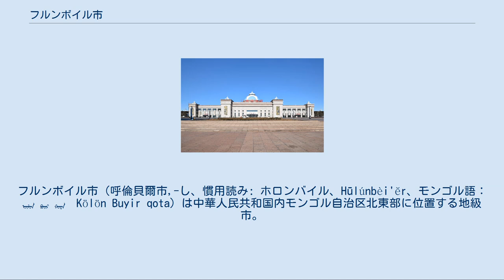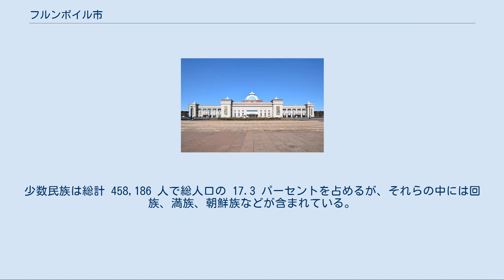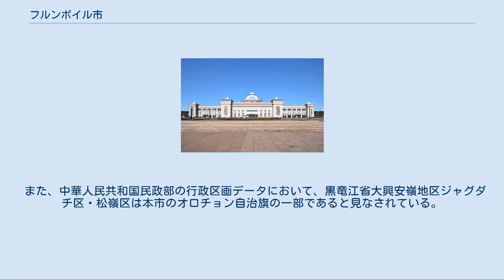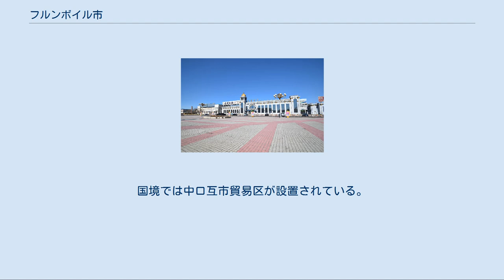フルンボイル市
フルンボイル市（呼倫貝爾市,-し、慣用読み: ホロンバイル、Hūlúnbèi'ĕr、モンゴル語： ᠬᠥᠯᠥᠨ ᠪᠤᠶᠢᠷ ᠬᠣᠲᠠ　Kölön Buyir qota）は中華人民共和国内モンゴル自治区北東部に位置する地級市。
市名はモンゴル語で、地区に含まれる湖であるフルン湖（呼倫湖）とボイル湖（貝爾湖）に因む。
東西 630 キロメートル、南北 700 キロメートル、総面積 253,000 平方キロメートルで、山東省、江蘇省の面積の総和より大きい。
人口約 2,650,000 人。
 市域を南北に大興安嶺山脈が走り、嶺西地域と嶺東地域に分ける。
嶺西地域はモンゴル平原に隣接する。
南部は内モンゴル自治区の興安盟（ヒンガン・アイマグ）、東部は嫩江を境界として黒竜江省と接し、北部および北西部はアルグン川を境界としてロシア連邦、西部および西南部はモンゴル国と接する。
 内陸性の気候のため、冬季は厳しい寒さとなる。
2014年1月10日の冷え込みでは、市内の観測地点で摂氏氷点下46.1度を観測した。
 伝統的な部族集団としては清のソロン八旗に含まれたエヴェンキ、オロチョン、ホーチン・バルグ（陳バルグ）、ダグールと、バルグ八旗に編成されていたシネ・バルグ（新バルグ）がいた。
このうちホーチン・バルグ、シネ・バルグは中華人民共和国の民族識別工作によりモンゴル族に編入されたが、同じモンゴル系でもダグールは単独でダグール族（ダウール族）とされた。
 中華民国期以降爆発的に進んだ漢族の流入により、現代では漢族が人口の大部分を占める。
少数民族は総計 458,186 人で総人口の 17.3 パーセントを占めるが、それらの中には回族、満族、朝鮮族などが含まれている。
 フルンボイル地方は遊牧に好適な草原地域であり、匈奴、鮮卑、室韋、キルギス、契丹、タタルなど、古来様々な遊牧民が興亡した。
また、東方の森林地帯からは女真をはじめとするツングース系の民族も入り込んでおり、現在のオロチョン、エヴェンキの先祖となった。
 モンゴル帝国のもとではチンギス・ハーンの末弟テムゲ・オッチギンがこの地方に遊牧し、モンゴル高原東部から遼東にかけて絶大な権勢を誇った。
元の北走後も北元にとっての重要な拠点であったが、1388年にこの地でトグス・テムル・ハーンが殺害され、北元は崩壊した。
 17世紀にはバルグ（今日のブリヤート人に近いモンゴル系部族）、ダグール（モンゴル系民族）、エヴェンキ、オロチョンなどが住んでいたこの地方は清の支配下に置かれた。
清は領土の北辺にあたるこの地方を支配するに当たり、八旗に準じて諸部族をソロン八旗（ソロンはエヴェンキの満州語名）に編入し、清朝皇帝の隷臣として扱った。
18世紀には外モンゴルのハルハの隷属民であったバルグの別派がフルンボイルに移住されてバルグ八旗に編成され、黒竜江将軍の支配下に置かれた。
 清末においてもこの地方は北方の辺境であったために漢族の流入や定住農耕化が比較的遅れ、その後も長い間遊牧生活が保たれた。
1912年にロシアとモンゴルのボグド・ハーン政権の援助で勝福や貴福らによって分離独立するも1915年に中国の特別区域となり、1919年には高度な自治権も解消された。
満洲事変が起こると日本の勢力下に入り、満洲国に編入されて南のジェリム盟と合併、興安省が置かれた。
さらに興安省が分割されるとフルンボイルのうち嶺東地区は「興安東省」、嶺西地区は「興安北省」が設置された。
満州国崩壊後、興安北省省長だったエルヘムバトは侵攻してきたソ連とモンゴル人民共和国の連合軍に支援されてフルンボイル地方自治政府を分離独立させる。
1948年に中国共産党のウランフの工作が実り、フルンボイル盟が設置されて内モンゴル自治区に属すことになった。
 1953年にはハイラル、満州里、ウランホトが自治区直轄市に昇格した。
1969年盟の大部分は黒竜江省に編入されたが、1979年内モンゴル自治区に復した。
2001年10月10日、フルンボイル盟を廃止し、フルンボイル市が成立、首邑であるハイラル市はハイラル区となった。
 2市轄区・5県級市・4旗・3自治旗を管轄する。
 また、中華人民共和国民政部の行政区画データにおいて、黒竜江省大興安嶺地区ジャグダチ区・松嶺区は本市のオロチョン自治旗の一部であると見なされている。
 フルンボイル・ヌン・モルン盟[編集] ハイラル市[編集] 満州里市[編集] 内モンゴル自治区フルンボイル盟(1954...